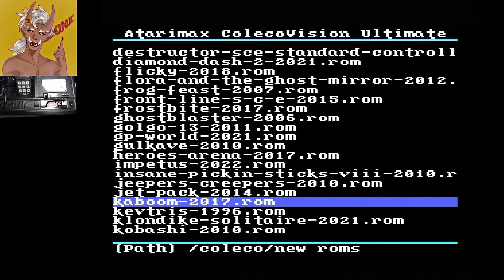Kaboom! - ColecoVision - Real Hardware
High Score 749